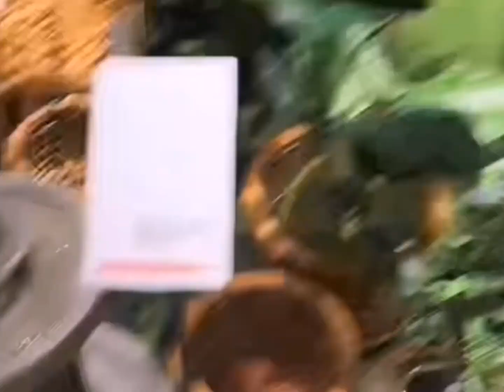Amaati kiyaa ajesu yaadee sena jedhuu😭😭